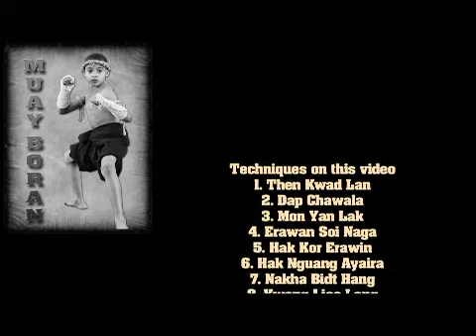Sitsiam Muay Boran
A demonstration of Muay Boran by the junior section of the Sitsiam camp/Buddhai Swan, Manchester, England.